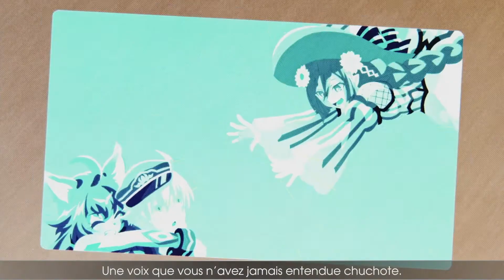Opening Rune Factory 5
Opening Theme Rune Factory 5 !

✅ (N'oublie pas de cliquer sur la 🔔 pour être le/la premier(e) informé(e) lorsqu'une vidéo est disponible😃 )
✅ Rejoignez cette chaîne pour bénéficier d'avantages exclusifs :
Merci encore  ! Tu es le/la meilleur(e) !
Rune Factory 5 est le cinquième opus de la saga des RPG Rune Factory. D'étranges évènements se produisent dans la ville frontalière de Rigbarth menaçant l'équilibre entre humanité et nature. En tant que jeune sentinelle du SEED, il est de votre devoir de tout faire pour contenir le problème et le règler.